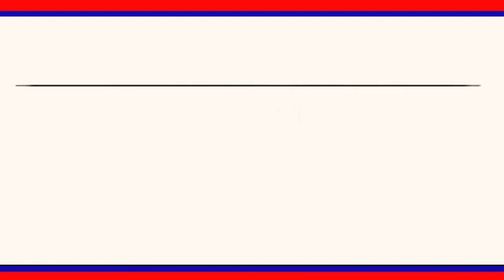బోయిన్ పల్లి మండలంలోBJPఆధ్వర్యంలో ప్రధాని నరేంద్ర మోడీ చిత్రపటానికి పాలాభిషేకం నిర్వహించారు|LRT NEWS